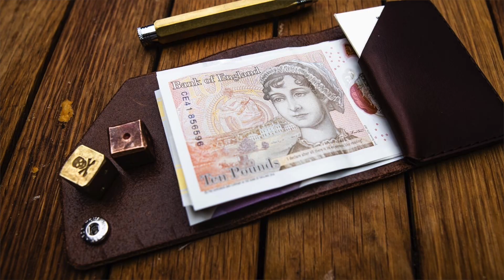Best Minimalist EDC Wallets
Best Minimalist Wallets

CROOKED CROW.